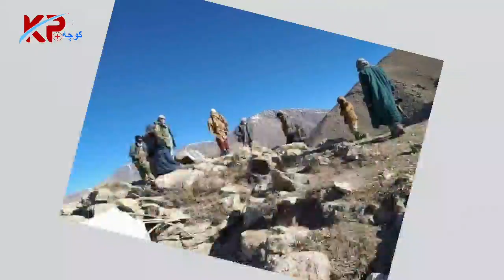مهم و عاجل | شدت دوباره جـــ/نـگ در اندراب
ستاره_افغان​5
معرفی_اشتراک_کننده_گان_ابر_ستاره